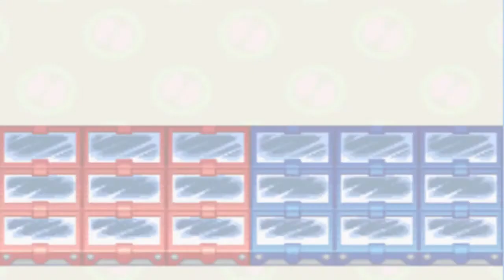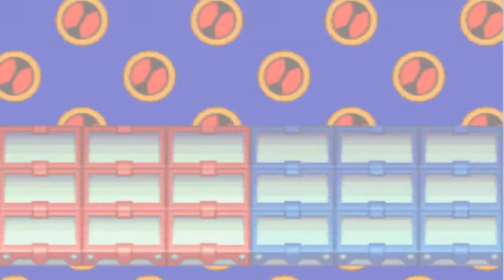Megaman Battle Network 2 Episode 20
Taking our first trip overseas all alone as a 10 year old boy. what could possibly go wrong?